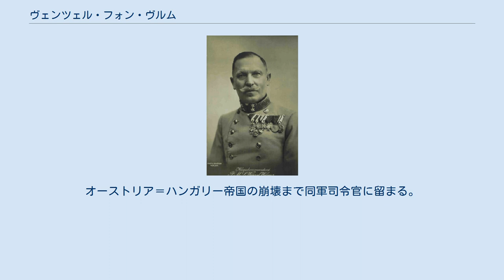ヴェンツェル・フォン・ヴルム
ヴェンツェル・フォン・ヴルム（Wenzel Freiherr von Wurm、1859年2月27日 - 1921年3月21日）は、オーストリア＝ハンガリー帝国の軍人。
上級大将。
 プラハ近郊のカロリネンタル出身。
中尉の息子。
1879年、ウィーンの技術士官学校を卒業し、第1工兵連隊に配属。
1885年、参謀本部アカデミーで教育を受ける。
その後、第58、第24歩兵旅団本部に勤務。
1894年から第75歩兵連隊に勤務し、その後、第14歩兵師団（プレスブルク）参謀長。
1897年5月から第76歩兵連隊長。
1900年4月から第5軍団（プレスブルク）参謀長。
1906年10月から第37歩兵旅団（プルゼン）長、1907年7月から第156歩兵旅団長。
1910年2月、プルゼンの第19歩兵師団長に任命。
1914年2月からパグズの第16軍団長。
 第一次世界大戦勃発と共に、第16軍団はO.ポチオレク将軍第6軍の指揮下に入り、サンジャクを経由してウヴァチに投入された。
9月、ドリナ川を渡河し、ヤゴドナを奪取した。
ヴルム指揮下の第16軍団は、1914年中、オーストリア・ハンガリー軍で最も大きな成功を収め、1915年～1916年、セルビア軍を撃破するまで戦い続けた。
 イタリア参戦後、1915年5月23日、第16軍団はヘルツェ西方、イゾンツォ川沿いに展開した。
1917年3月、R.クラリチェク将軍と交代。
1917年8月、第1軍（イゾンツォ軍）司令官に任命。
1917年11月、第7軍団（G.シャリツァー・フォン・レニ）、第23軍団（フォン・クシクセリクス）がヴルムの指揮下に入った。
1918年1月6日、第1軍は第2軍と統合されイゾンツォ軍となり、ヴルムがその司令官となった。
1918年6月、ピヤヴェ攻勢時、ヴルムの指揮下には、第16軍団（クラリチェク）、第4軍団（A.ショーンブルク＝ハルテンシュタイン）、第7軍団（レニ）、第23軍団（クシクセリクス）が存在した。
オーストリア＝ハンガリー帝国の崩壊まで同軍司令官に留まる。
 1918年11月、退役。